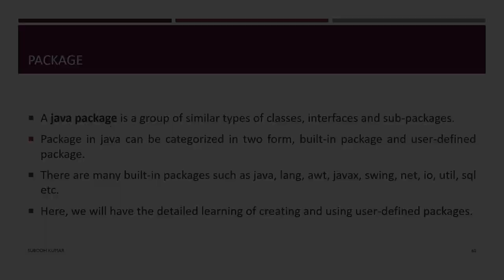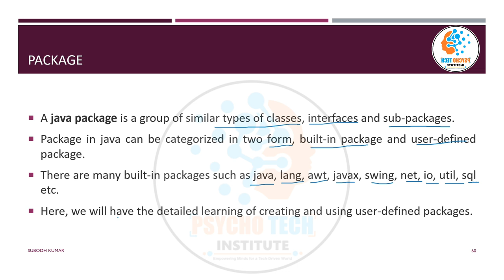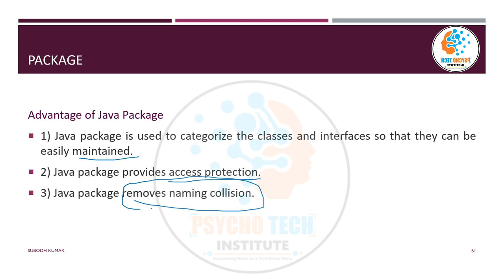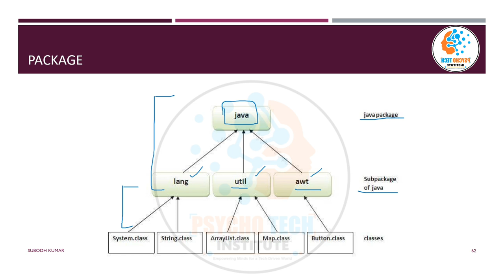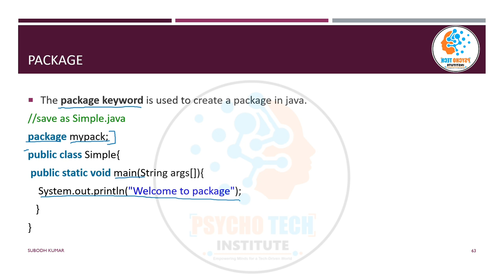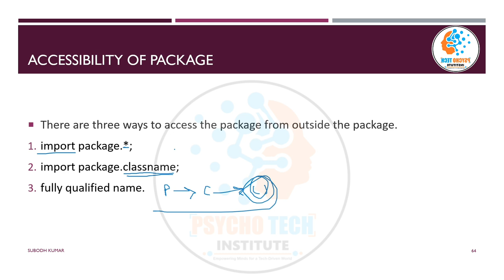Package in Java | Meaning, Declaration, Example & Advantages | Object Oriented Programming | MCS024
In Java, a package is a way to organize related classes and interfaces into a namespace. Packages help prevent naming conflicts and provide a hierarchical structure for organizing your code. They are essential for creating well-organized, maintainable, and modular Java applications. Here are the key points to understand about packages in Java:

Package Declaration: At the top of your Java source file, you can specify the package to which the class belongs using the package statement. For example:
package com.example.myapp;
Directory Structure:

Java enforces a directory structure that reflects the package hierarchy. For example, if your class is in the package com.example.myapp, the source file should be located in a directory structure like com/example/myapp.

Import Statements: To use classes from other packages, you can import them using the import statement. This allows you to refer to classes by their simple names instead of their fully qualified names (package name + class name).
Import statements should appear after the package declaration and before the class declaration.
Wildcard imports can be used to import all classes in a package.

import java.util.ArrayList;
import java.util.*; // Wildcard import for all classes in the java.util package

Access Modifiers: Access modifiers (e.g., public, protected, private, default) control the visibility of classes and members within and outside the package. By default, classes and members have package-private visibility.
You can also use public to make a class or member accessible from outside the package.

Package Naming Conventions: Package names are typically in reverse domain name format (e.g., com.example.myapp) to ensure uniqueness.
Package names should be in lowercase, and class names are typically in CamelCase.

Main Packages: Java has several built-in packages, including java.lang, which is automatically imported in every Java program. It contains fundamental classes like String and Object.
Custom Packages:

You can create your own packages to organize your classes. Use directories to structure your code accordingly.

Accessing Classes in the Same Package: If a class is in the same package, you can access it directly without importing it.

Jar Files: Packages play a crucial role in creating JAR (Java Archive) files for distributing Java applications and libraries.